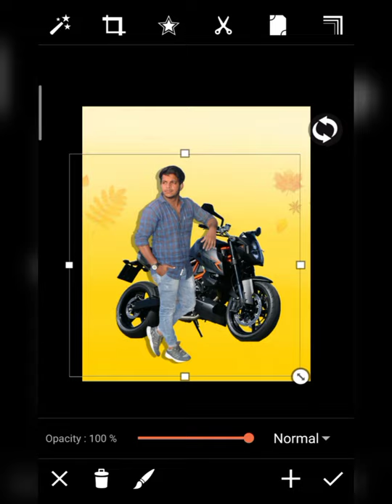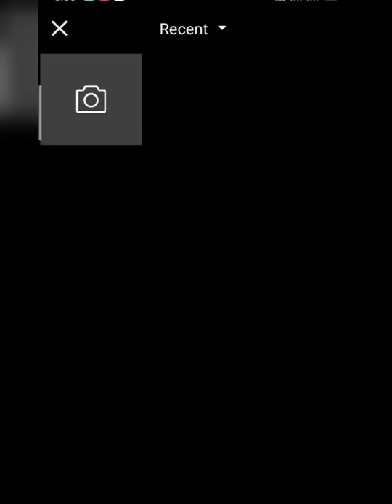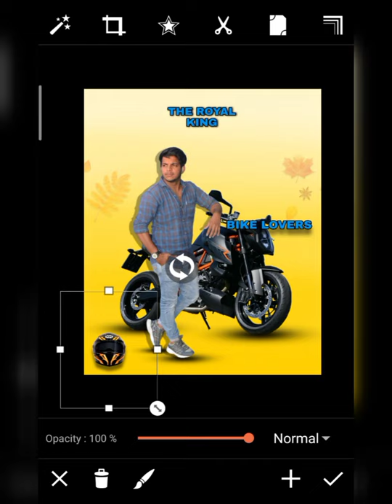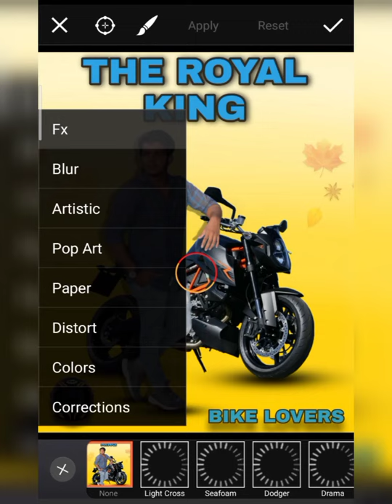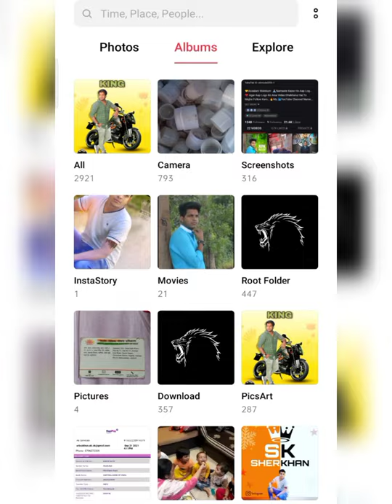SKmodal555 - BIKE CONCEPT PHOTO EDITING TUTORIAL IN PICSART 2021 - PICSART PHOTO EDITING TUTORIAL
1 important baat agar aapko video pasand aaye To video ko like kar do channel ko subscribe kar do aur video ko share kar do milte Hain next video me take care...